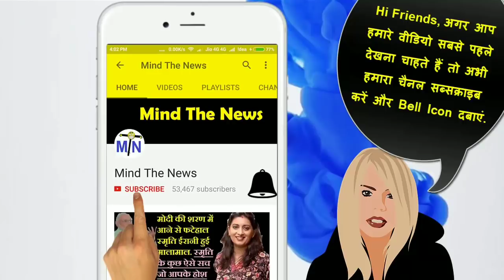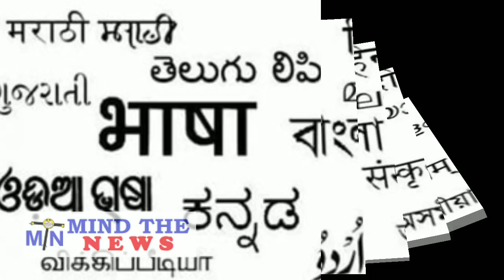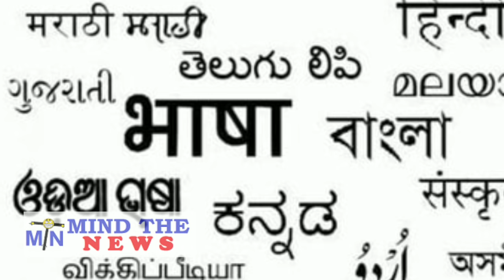Earn Rs. 50 Thousand Per Month- घर बैठे शुरू कर सकते हैं ये 5 काम, 50 हजार रुपए महीने तक कमाएं.